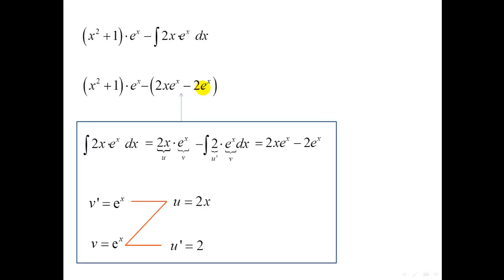אינטגרציה בחלקים - תרגיל 6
אינטגרציה בחלקים